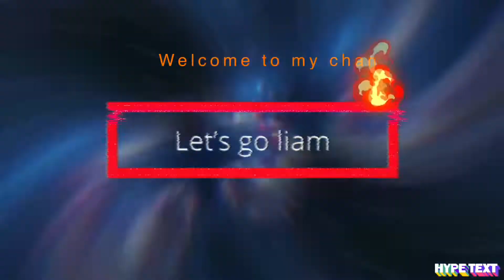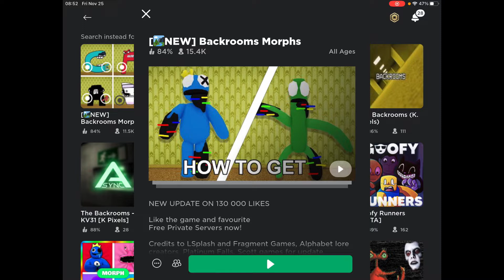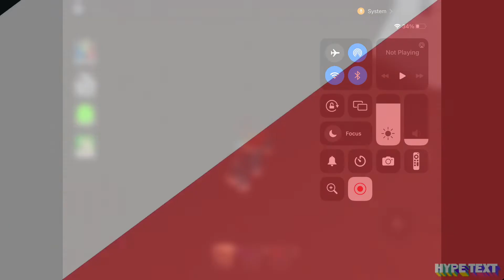Roblox backrooms morphs